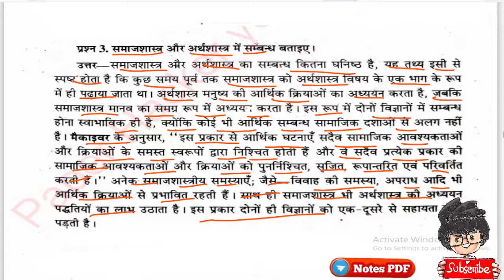समाजशास्त्र और अर्थशास्त्र में सम्बन्ध बताइए| B.A 1st semester| Sociology Important question| BA